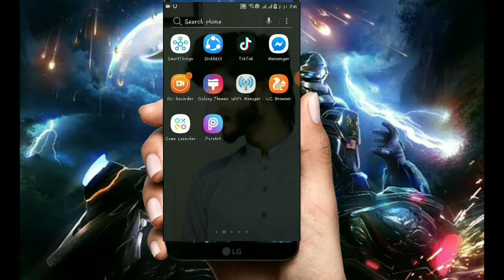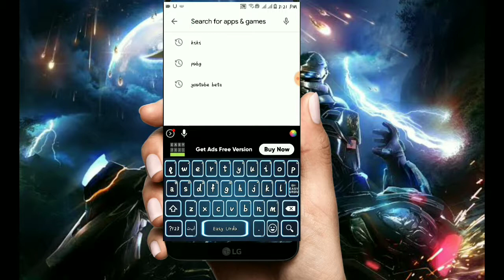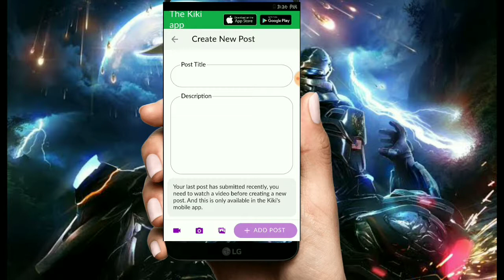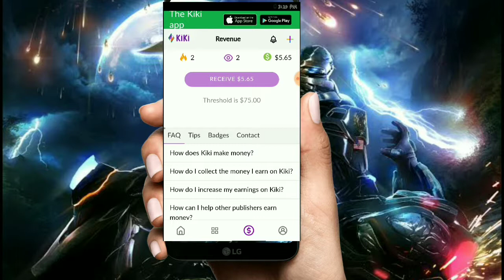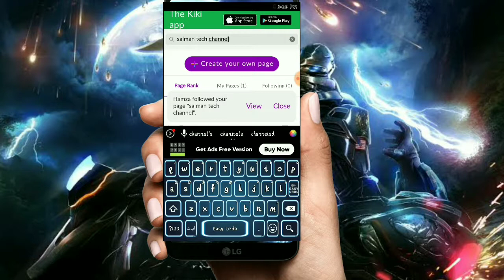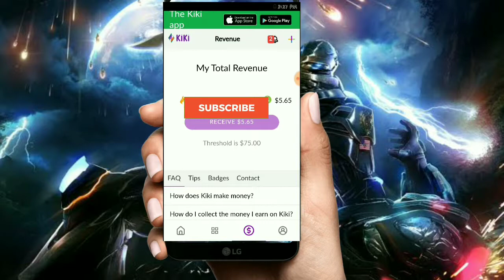Sing up Bonus 500 Rupy/how to earn Money online in Pakistan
kya hal he
aj ki video mein ik application ly kr aya hun jis k Madad sy ap Sing up krny 500 rupy mily Gy...
Like kro
share kro